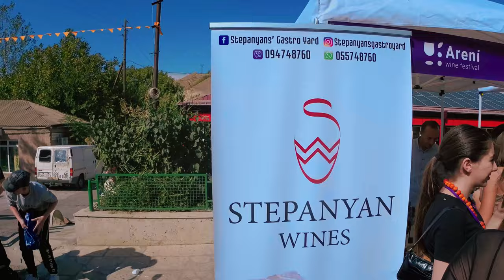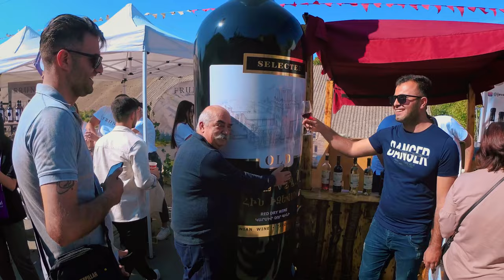Areni Wine Festival 2021, Armenia. 4k 60fps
The “Areni Wine” Festival is held every autumn in the village of Areni, Vayots Dzor, which is famous for its great winemaking traditions.
Residents of the local and surrounding communities present their wines, assortment of the best Armenian cheese, national dishes, and souvenirs at the fair that stretches across the Areni village.
Over 100 types of finest Armenian wines are presented at the festival which you can taste and purchase.